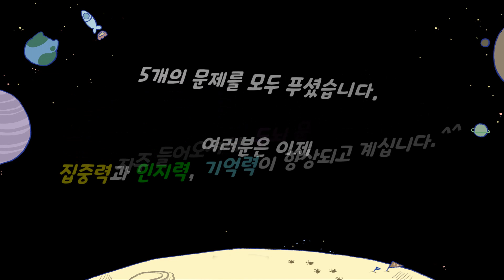【틀린그림찾기/다른그림찾기】 크리스마스 특별판 / 70초 안에 지능 올리기. 당신은 할 수 있어요/‎Find the Difference/間違い探/다른 그림 찾기/숨은 그림 찾기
'구독'은 한 번만, '좋아요'는 영상마다 한 번씩 눌러주시면 영상제작에 큰 힘이 됩니다~~.^^

00:00  도입부
00:11  1라운드
01:25  1라운드 정답
01:43  2라운드
02:57  2라운드 정답
03:15  3라운드
04:28  3라운드 정답
04:46  4라운드
06:01  4라운드 정답
06:18  5라운드
07:34  5라운드 정답
07:51  엔딩